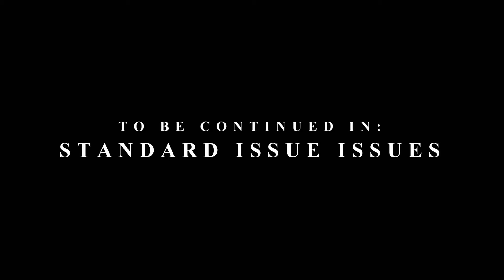THE HAIL OF GODS [SPECIAL EPISODE] || Dirty Deeds Done Democratically [Helldivers 2]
On the 2nd of August, 2024. An interesting proposition put forth by Surcam6 saw the weaving of a truly ridiculous adventure. A trophy lay in sight, and with the proper ordinance, Surcam6, Titandelta, Crusader, and Smoe05 set out with that particular goal in mind. No expense was spared. Afterall, it was the only way to be sure…

CH 1: IT'S THE ONLY WAY TO BE SURE
00:00 - Burdens and Loadouts
01:18 - Dive!
02:18 - Minefields and Mapping
04:05 - Pump Panel Bombardier [Trophy]
CH 2: TO BE FAIR, IT'S GONE BY MANY NAMES
04:56 - Laser Eyes and Fly By's [Factory Strider 1]
06:48 - The Name Game
08:17 - Friendly Fire Is
CH 3: THE MOLESTING
09:49 - Future-Made-Plans
10:42 - Like a Burning Sunrise
11:31 - Horny Robots [ Factory Strider 2]
CH 4: SPACE GARLIC FOR COMMIE TITS
14:30 - Who Called the Eye of Sauron?
15:43 - Berserk Consensus
16:48 - An Absolute Skank
18:17 - Meatshields
CH 5: THE POWER OF GOD AND ANIME
19:32 - The Countdown Begins
21:24 - Super Saiyan
22:36 - Last Knocks